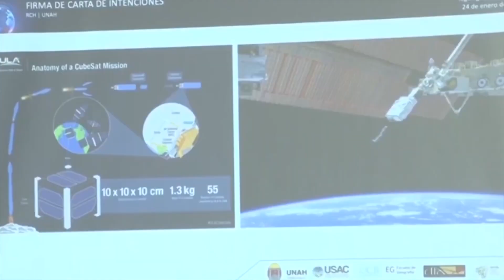UNAH recibirá ofertas de licitación para estación terrena y cuarto limpio del Satélite Morazán